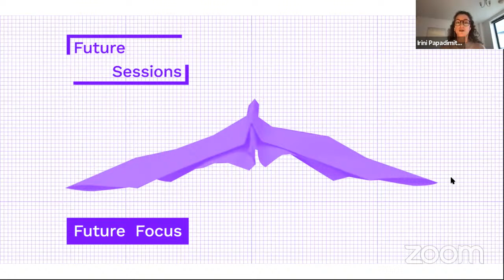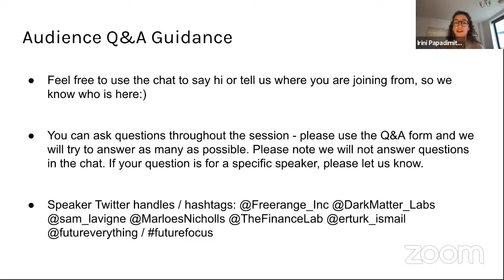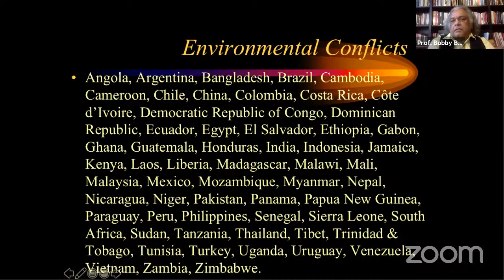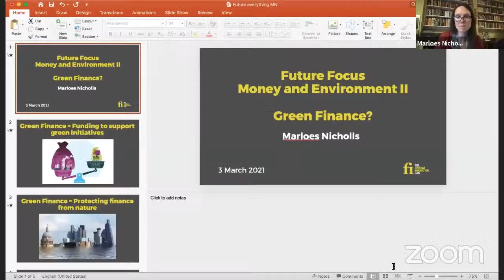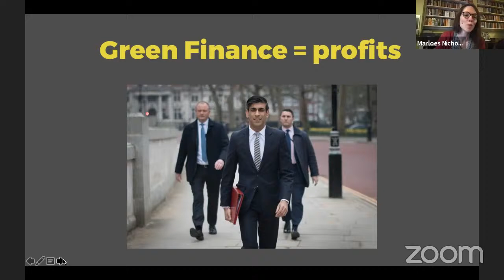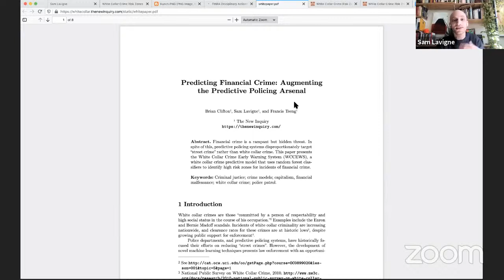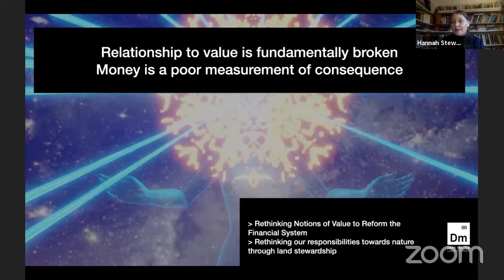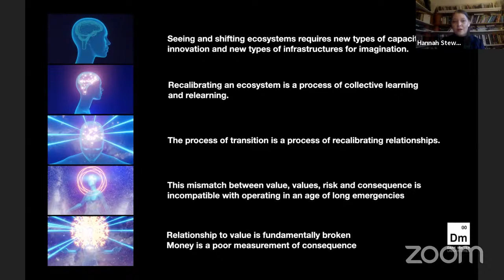Future Focus - Money and Environment II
The third season of our online programme, Future Focus, brings together scholars, artists, economists and other professionals in a creative exchange, conversations and networking around topics related to Money and Environment. The aim of the series is to develop a long-term socio-economic research programme exploring how finance impacts on the environment and how finance could be reimagined to contribute to the environmental and social agenda.

From examining the complex and sometimes unknown ways in which money and environment might be related throughout history, to opening up discussions around issues surrounding tax havens and offshore economies, labour, opaque markets and climate change, we are investigating ideas and questions including whether money and finance can be green or regulated for environmental change, what strategies we can create for ecological good and what knowledge systems we might need and from/with whom.